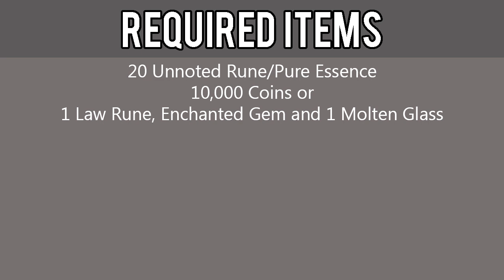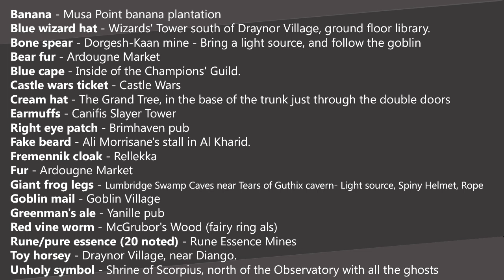[OSRS] Wanted! Quest Guide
Welcome to an 2007 Old School RuneScape Quest Guide for Wanted!. This guide will help you get through the quest fast and efficiently. Get all the advice and tips you need to finish this quest.